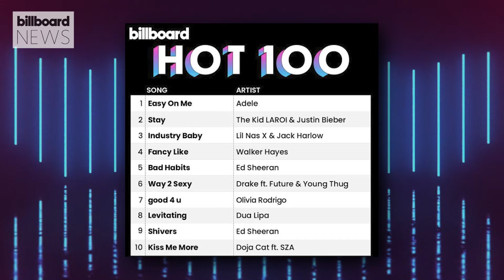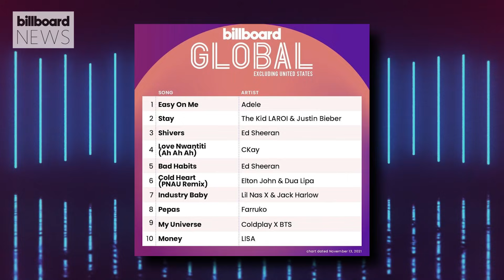Hear A Snippet of Adele's New Song ‘Hold On’ In This Amazon Holiday Ad | Billboard News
The spot features the swelling ballad "Hold On" playing in the background as the soundtrack to a story of a lonely college student whose day is brightened when a neighbor lights up her holiday season with a thoughtful gift.